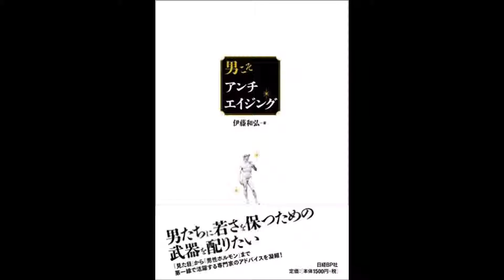【紹介】男こそアンチエイジング （伊藤和弘）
今回紹介するのは、　男こそアンチエイジング　という本です。

なぜ、男は早死にするのか。もちろん、社会で働くストレスもあるでしょう。男女の差が少ない北欧では、女性も男性と同じく、ずっと働き続けるといいます。
しかし、それ以上に大きいのは健康に対する意識です。早くから健康に気をつけていた女性たちに比べて、男性は長いこと「健康など二の次」でした。
タバコを吸いながら深夜まで働き、たまったストレスはもっぱら酒で解消。日常生活の中で体を動かす習慣などない――。
そんな生活を続けていれば、生活習慣病になって早死にするのも当然でしょう。
現代の日本でアンチエイジングが求められているのは、意識の高い女性よりも無頓着な男性のほう。まさしく、「男こそアンチエイジング」が必要なのです。

家人の健康がそろそろ気になる世代です。男性もいろいろあるんだなっと思いました。専門的な話を分かりやすく書いてあるのでとても参考になります。
女性の健康本はいろいろあるのですが、男性のものはあまりないのでこれはいいと思いました。